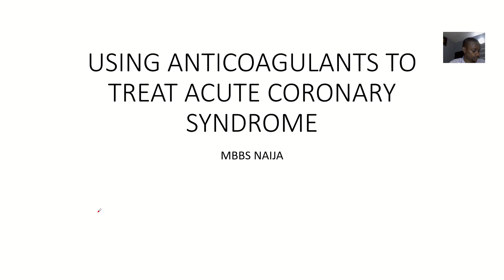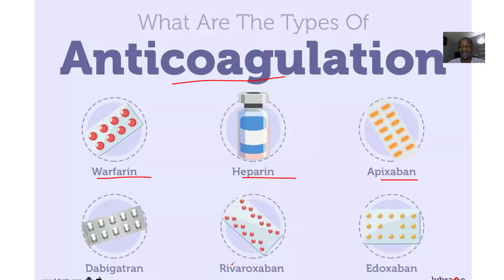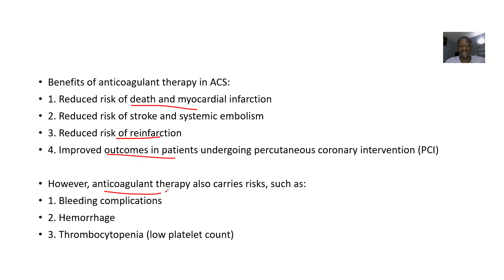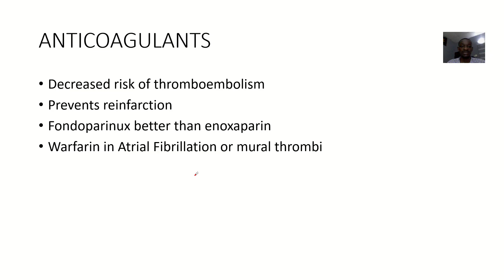Using Anticoagulants to Treat Acute Coronary Syndrome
Anticoagulants play a crucial role in the treatment of Acute Coronary Syndrome (ACS)
. Here's how they are used:

Prevent Clot Formation: Anticoagulants inhibit the coagulation cascade, reducing the formation of new blood clots

Reduce Thrombus Growth: They help prevent existing clots from growing larger, which is vital in ACS where clots can block coronary arteries.

Common Anticoagulants Used
Heparin: Often used in the acute setting, including unfractionated heparin (UFH) and low molecular weight heparin (LMWH)

Direct Oral Anticoagulants (DOACs): Such as rivaroxaban and apixaban, used for long-term management

Combination with Antiplatelet Therapy
Dual Therapy: Patients with ACS are typically given a combination of anticoagulants and antiplatelet agents (e.g., aspirin and P2Y12 inhibitors like clopidogrel)
. This combination is effective in reducing recurrent ischemic events and mortality

Significance
Improved Outcomes: Effective anticoagulation therapy is associated with a reduction in recurrent ischemic events, myocardial infarction, stent thrombosis, and death

Guideline Recommendations: Clinical guidelines recommend anticoagulation therapy for ACS patients, especially those undergoing percutaneous coronary intervention (PCI)3

Anticoagulants are essential in managing ACS, helping to prevent further complications and improve patient outcomes.